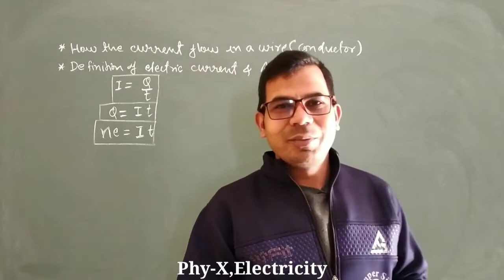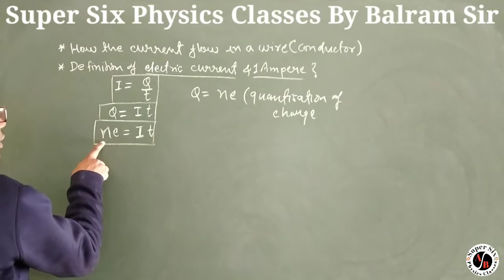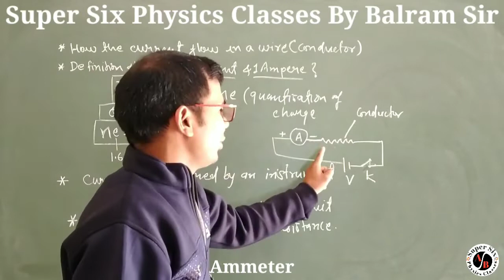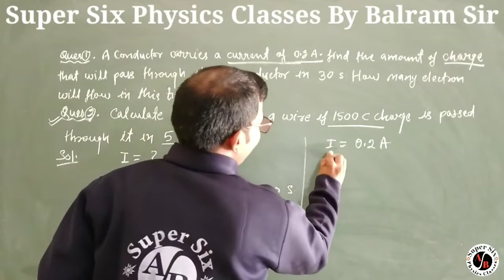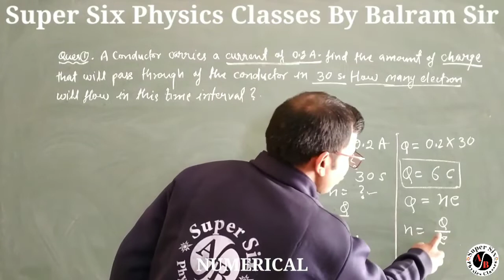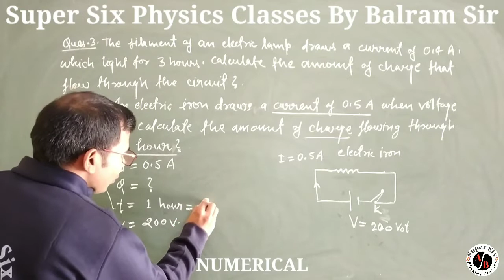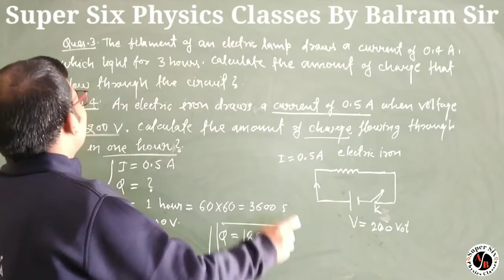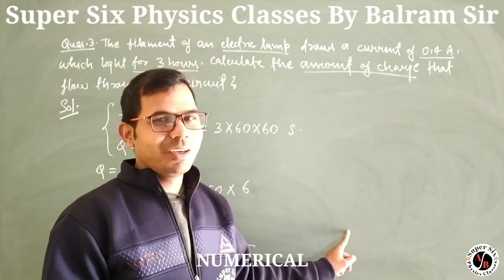Phy-X||Electricity||Electric Current and Numerical#balramsir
Concept of Physics and Super Six Physics Classes By Balram sir...
in this channel we learn about physics class 9,10,11, and 12 cbse icse board term 2 exam...
In this lecture we study about current electricity and Numerical...